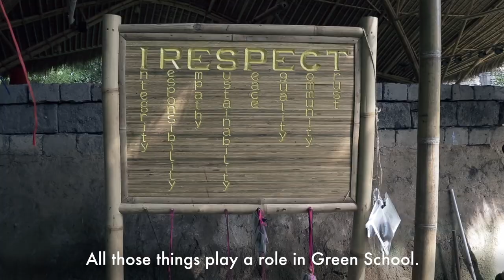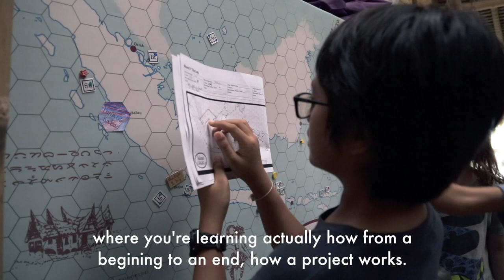INDONESIA: Green School, dream school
A school in the middle of the jungle, designed to have the lowest carbon footprint possible. The Green School in Bali teaches a community of over 400 young learners to become green leaders. An inspiring example of education for the future of the Earth.